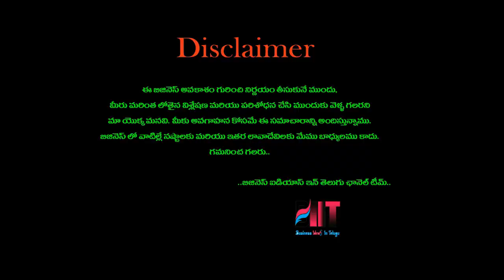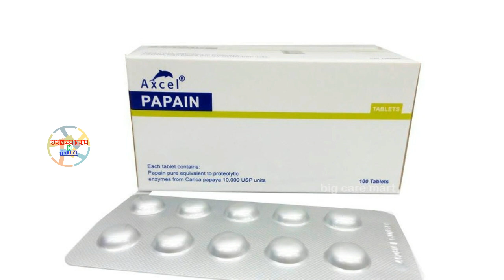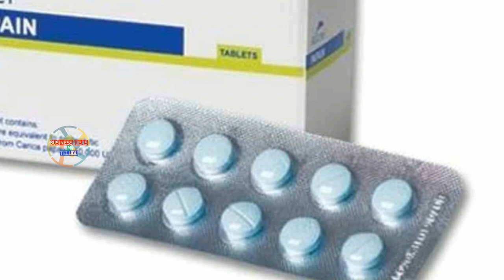బిజినెస్ ! Small business ideas! New business idea's! business ideas ! Low Investment Business Idea